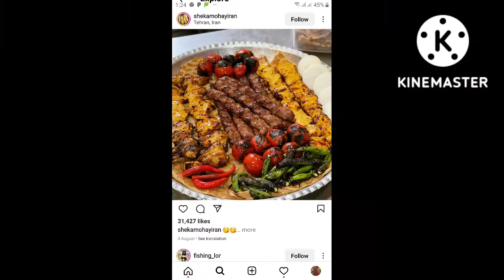egg curry eating curry egg